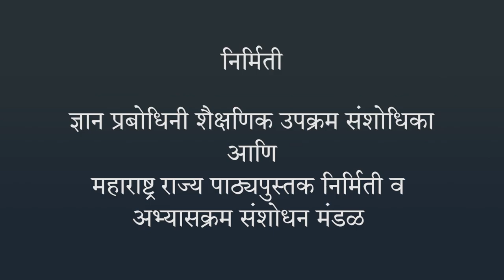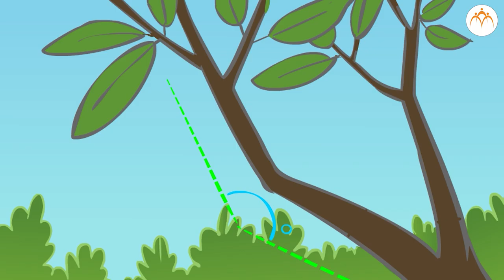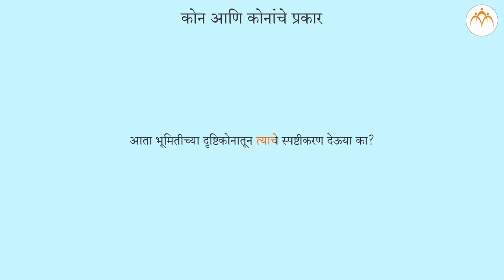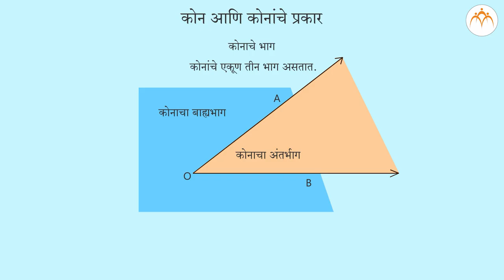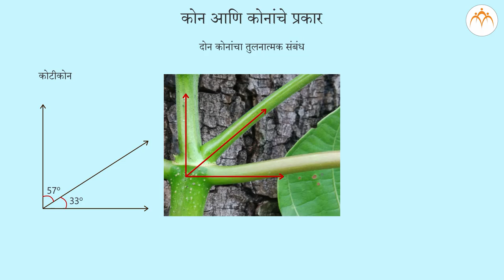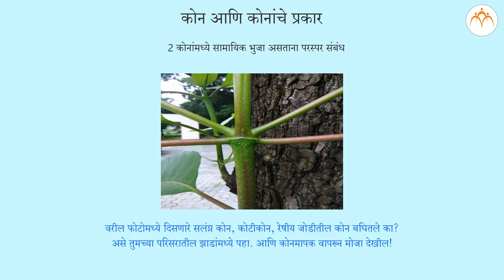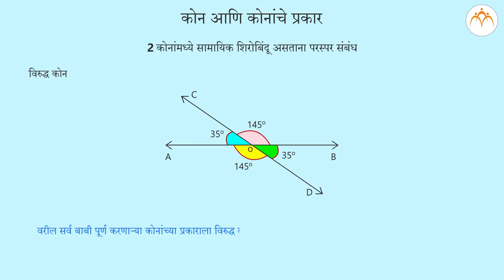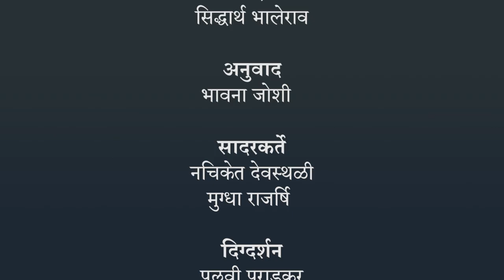कोन व कोनाच्या जोड्या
कोन व कोनाच्या जोड्या, 7th,Mathematics,Jnana Prabodhini,Maharashtra Board,